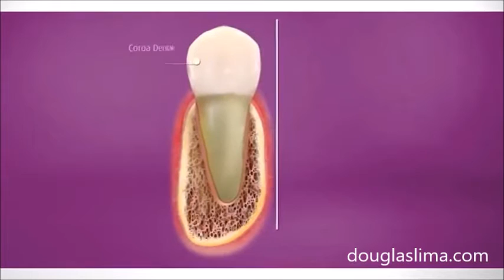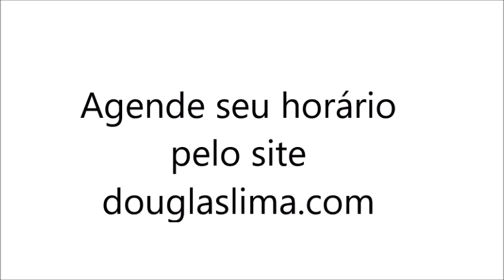O que é o Implante Dental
Sua qualidade de vida pode ser renovada com os implantes dentais. Na atualidade há muitas formas de se colocar implantes. Tudo depende de cada situação. O resultado é ter seus dentes fixos e naturalmente colocados.